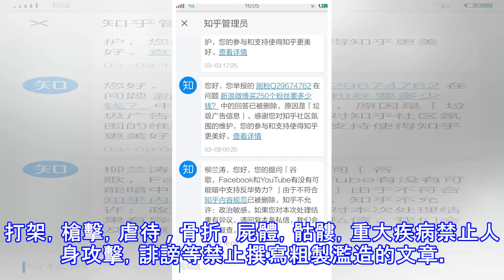文章不符合規範。已經被刪除